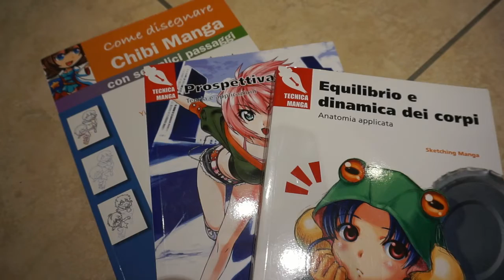Christmas & Birthday gifts 🎉 Scopriamo insieme i regali 2018!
Anche quest'anno voglio fare un piccolo recap dei regali ricevuti al mio compleanno e a Natale! Voi invece che cosa avete ricevuto? Vi lascio qui sotto alcuni link in caso siate interessati a informarvi su qualcosa presente nel video:

Asus Vivobook Pro
Cassa Bluetooth JBL
Wacom Intuos S
Huawei Mate 20 Lite
Tecnica Manga - Equilibrio e dinamica
Tecnica Manga - Prospettiva

Canon EOS1100D
Sony A5000
Iconntechs 4K
Yi Action Cam
Cavalletto Rhodesy
Supporto per cani